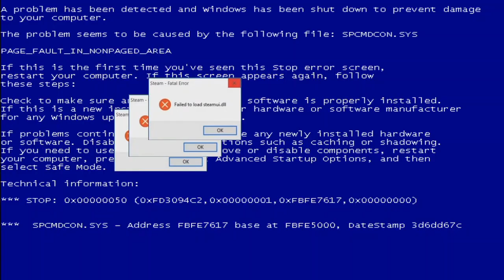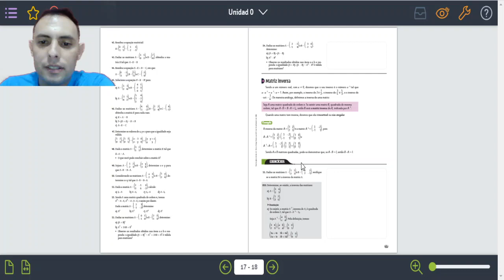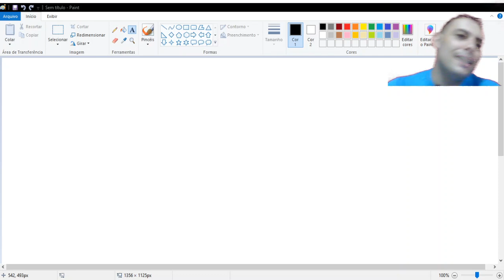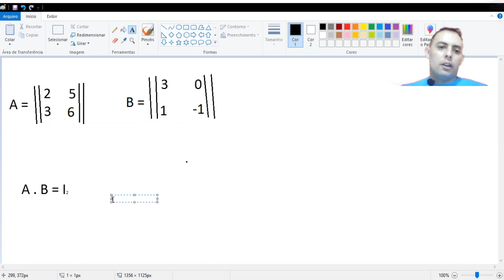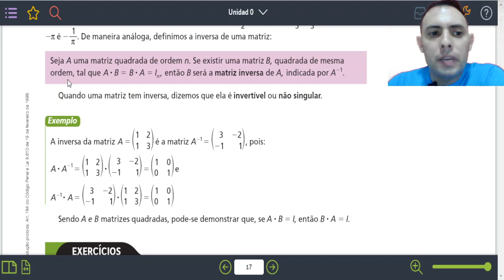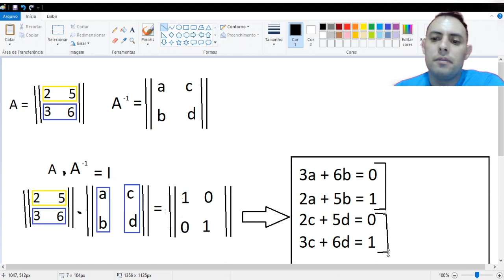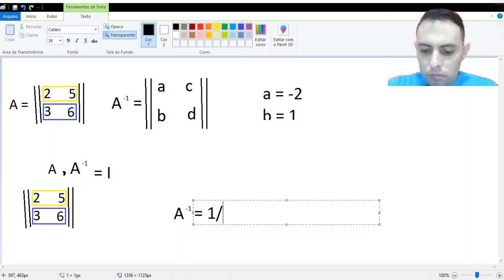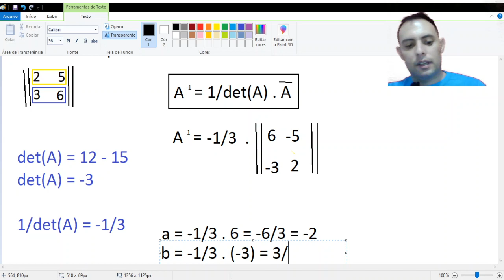2º ano - MATEMÁTICA 1 - Aula 02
Matriz Inversa.